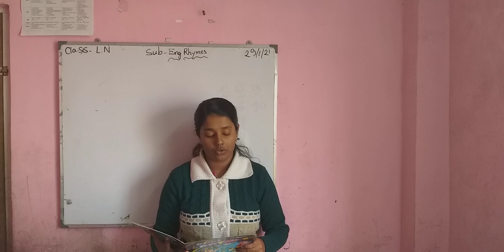L.N :: ENGLISH RHYMES :: Twinkle Twinkle